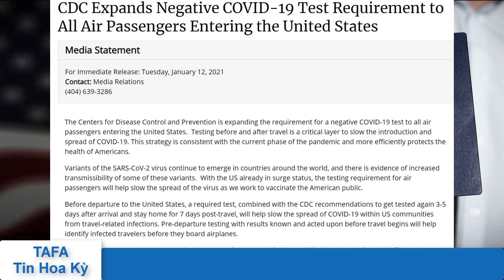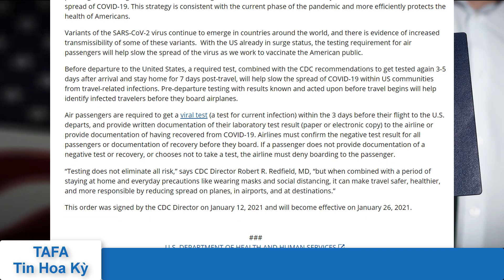Lịch Xử Lý Hồ Sơ NVC Ngày 19/1/2021 | Lịch Visa TaFa Mới Nhất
Cập nhật lịch visa, lịch xử lý hồ sơ nvc và lịch xét hồ sơ tại uscis.

Chú ý:
- TaFa không chịu trách nhiệm pháp lý vì không phải chuyên gia trong lĩnh vực về hồ sơ di trú hoặc làm cho bất kì cơ quan di trú nào. Các bạn vui lòng tham khảo thêm thông tin hướng dẫn từ trang web chính thức của USCIS và NVC. Mọi thắc mắc và tham khảo về vấn đề luật pháp, xin liên lạc với văn phòng Luật Sư của bạn. Xin cám ơn!